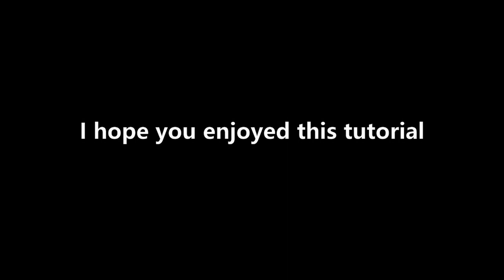HOW to make a Paper Plane (the Best Paper Airplane Glider)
How to make a paper airplane - world’s best paper planes pozzo

Here is the recipe to build a paper plane that flies far and straight - you must fold precisely and throw with good technique. Use these tips:

- Go over each crease twice with your finger.
- Make the paper craft symmetrical (both sides look the same after a completed step).
- Don't understand a step? You can do it! Rewind first, then watch the next step. Try again.
- Ask a friend for help before giving up.
Not every paper aeroplane is easy to build.

Making any paper airplane is not easy. I've created playlists to help you choose the problem:

Flying:
- When throwing: Hold the front slightly higher than the back.
- Throw slowly and in a controlled manner from your wrist without swinging your arm (vary the speed and swing with more experience).

About today's paper plane:
- Name: Pozzo
- Type: Paper glider
- Material: Basic A4 or trimmed US letter size paper
- Difficulty: Level 1

I work for days and put all my love into making videos and creating these paper airplanes.

- Give me feedback: Which parts of the tutorial would you like to see improved?

Without your support I would stop uploading!

Watch and learn how to make the best paper airplane designs and other cool origami:

Let me know the name of your most liked origami or paper plane in the comments (maybe I will improve it in a new video)!